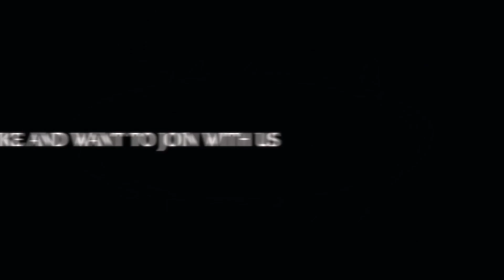Delicious Cooking Fish with Coca Cola Recipe - Roasted Anabas testudineus and Eggs